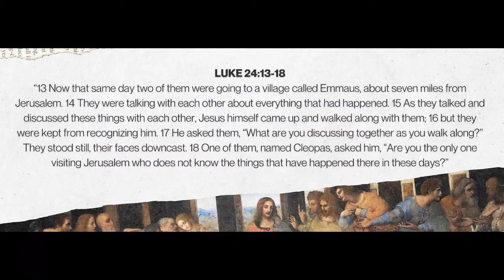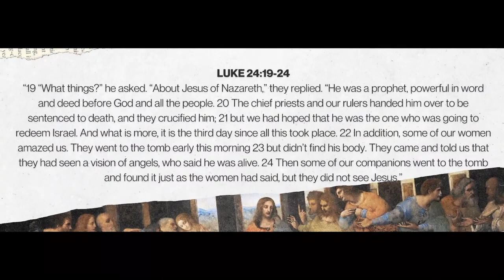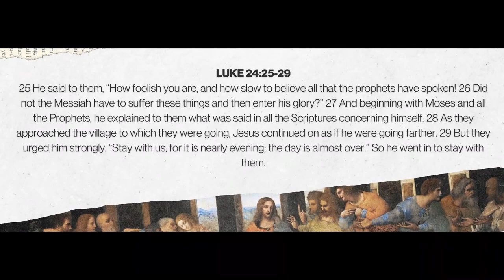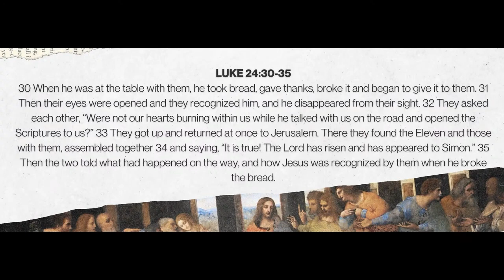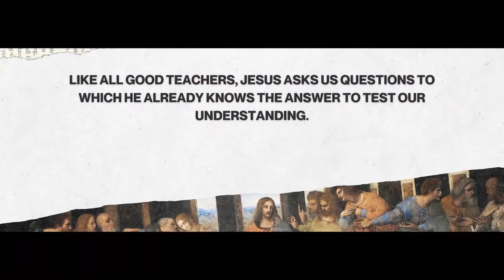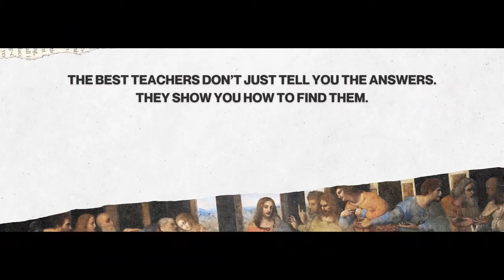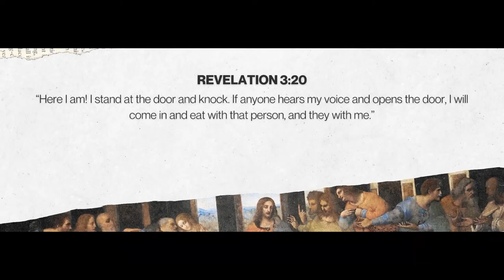The Power of Revelation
This 4-week sermon series at Mesa Church explores the profound

significance of having a seat at God's table, emphasizing the themes of invitation,

fellowship, transformation, and mission. Through these messages, the series aims to inspire the congregation to embrace their roles in evangelism, fellowship, and discipleship, casting a vision for Mesa Church as a place where people are invited, transformed, and sent out to fulfill God's purpose.